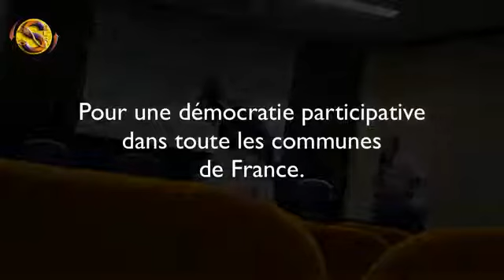Démocratie participative à Saillans